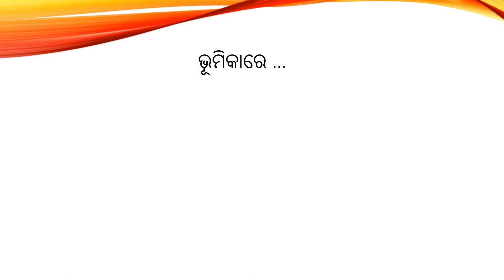PAAT BUKAA- ''ପାଟ ବୁକା'' - ସମ୍ବଲପୁରୀ କ୍ଷୁଦ୍ର ନାଟକ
ସମାଜରେ ପ୍ରଚଳିତ ଘୃଣ୍ୟ ବଳୀ ପ୍ରଥା ବିରୋଧରେ ସାମାଜିକ ସଚେତନତା ଉଦ୍ଦେଶ୍ୟରେ ସରକାରୀ ଶିଳ୍ପ ଅନୁଷ୍ଠାନ, ଭେଡ଼େନର ପ୍ରୟୋଜନାରେ ଅନୁଷ୍ଠାନର ପ୍ରଶିକ୍ଷାର୍ଥୀମାନଙ୍କ ଦ୍ବାରା ସ୍ୱଳ୍ପ ସମୟରେ ପ୍ରସ୍ତୁତ ହୋଇଥିବା ହସ, କାନ୍ଦ, ପ୍ରେମ ଓ ପ୍ରତାରଣା ଭରା, ଶ୍ରୀ ମହେନ୍ଦ୍ର ସେଠଙ୍କ ରଚିତ ଓ ନିର୍ଦ୍ଦେଶିତ କ୍ଷୁଦ୍ର ନାଟକ ''ପାଟ ବୁକା''